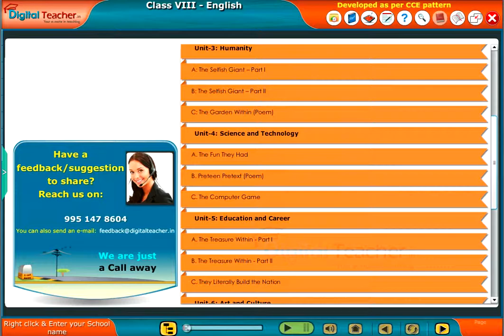Science and Technology, Class 8 English | Digital Teacher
In this video, Digital Teacher has explained about the problem faced by a girl using the technology. Know more